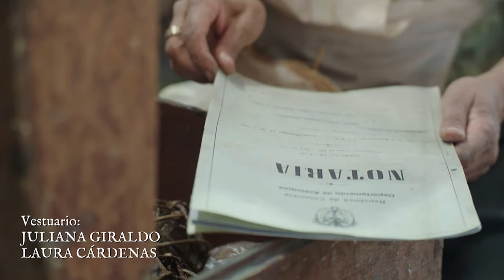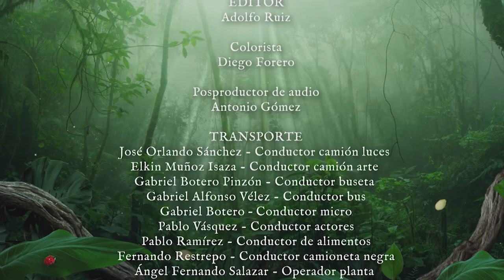Madre Selva | Capítulo 2: Aire | Teleantioquia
El tabaco le cuenta a Tulia que se vienen tiempos difíciles mientras que Norman se lo anuncia a Esperanza, con una amenaza aterradora. Pero Candelaria, al tiempo que avanza en los preparativos para la salida de campo con Patricio y Milton, decide tratar de averiguar qué es lo que esconden Norman y sus hombres detrás de tanta quema en la quebrada.